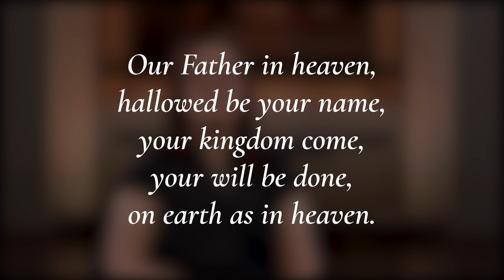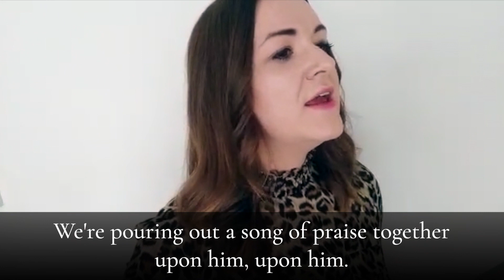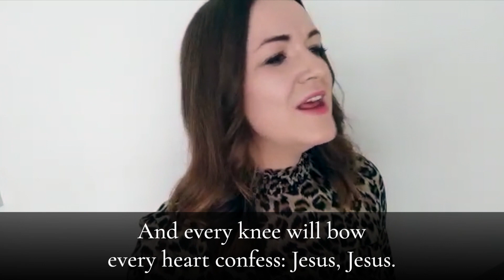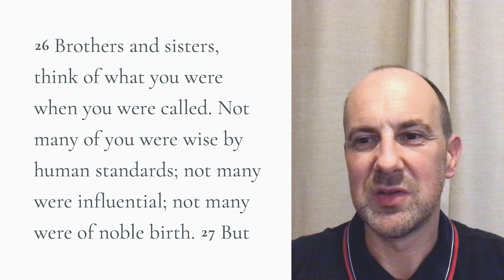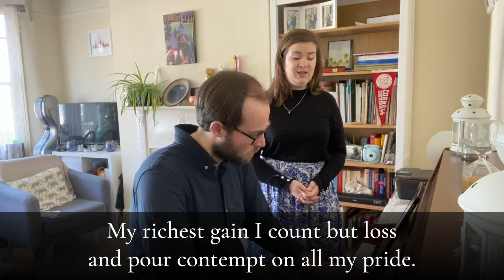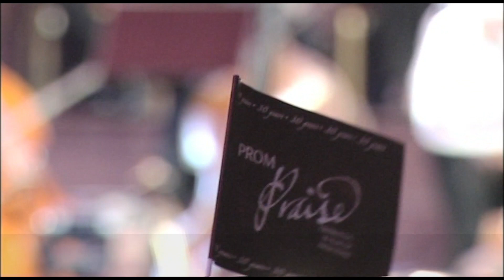11.30am Service: "Weakness and Foolishness" (Sunday 24 May 2020)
Welcome to the All Souls 11.30am service. Have your bibles ready to follow along in our series entitled, "True Spirituality: Life in the Body", as Associate Rector Steve Nichols preaches from 1 Corinthians 1v18-2v5 (part one begins at 20:48, and part two at 34:25).